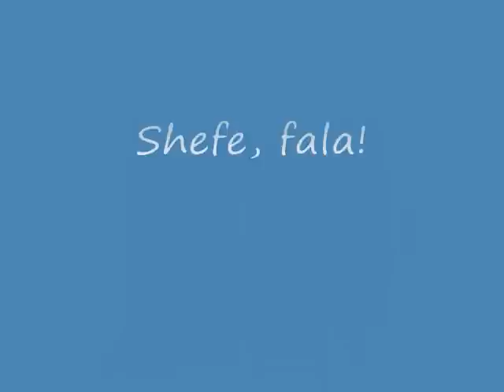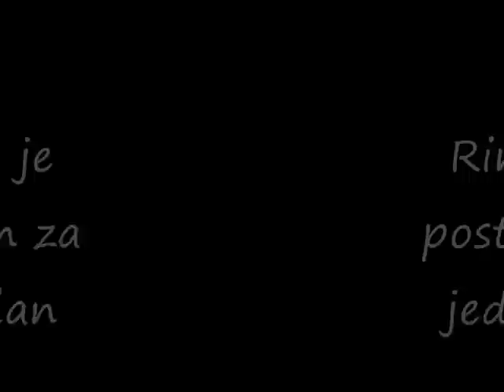Rekonstrukcija Balkanska, ciglu, po ciglu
Reconstruction of the main street in Caribrod.

Rekonstrukcija ulice centralne grada u Caribrodu.

Remont  na centralnata ulica v Caribrod.